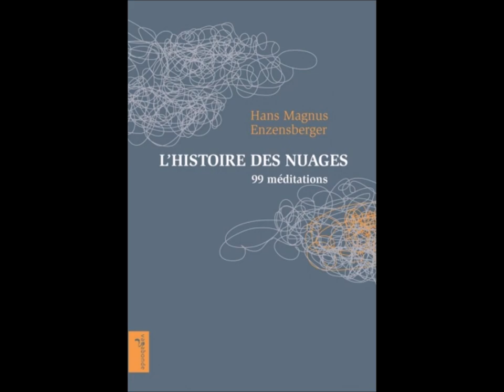Métro, Station Wittenbergplatz, Hans Magnus Enzensberger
lecture par Jacques Bonnaffé

France Culture, « Jacques Bonnaffé lit la poésie», 17/04/2017